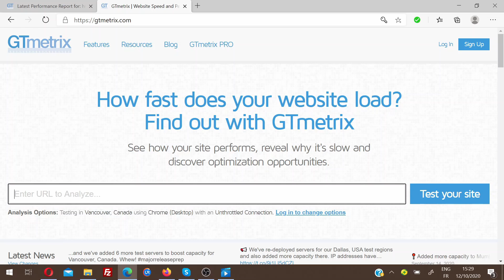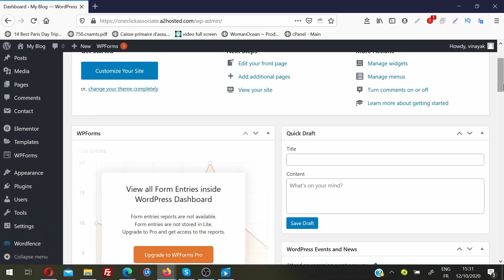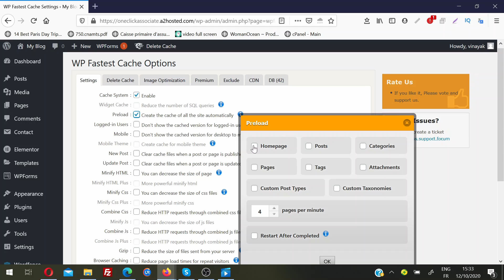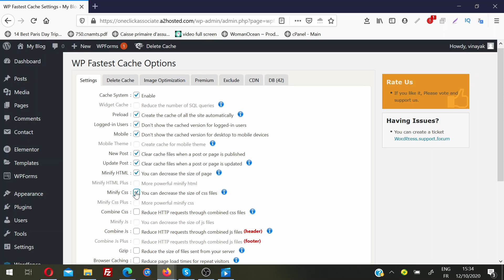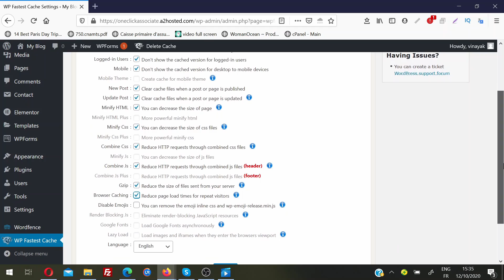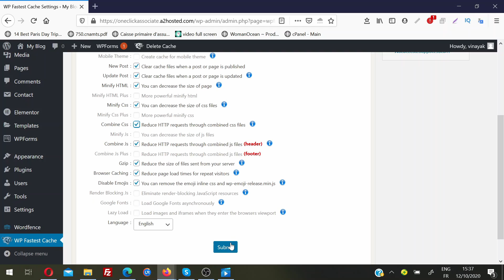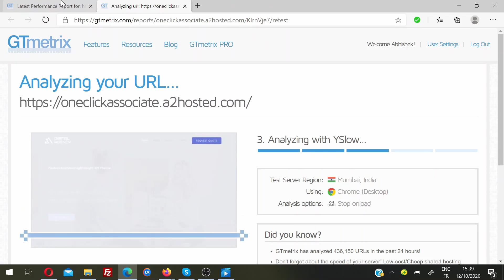Speed Up WordPress Website with WP Fastest Cache! (5 min 😉)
Easiest way to increase website speed in 5 minutes 🚀. wp fastest cache, speed up wordpress website, wp fastest cache settings 2023.

In this video, we will see how to increase the speed of wordpress website using wp fastest cache plugin. After watching this simple wordpress tutorial you will be able to speed up wordpress website.
Wordpress speed is always a problem with wordpress websites. Today we will fix this and increase and speed up wordpress website. This tutorial is suitable for any non techie and techie persons.

Simply follow the tutorial to boost website speed. We will be using WP fastest cache plugin to achieve this speed fixing.

Must Watch Videos to Improve your skills & Become PRO

SUPERFAST HOSTINGS I RECOMMEND( DISCOUNTS )

THEMES, PLUGINS & VPN I RECOMMEND